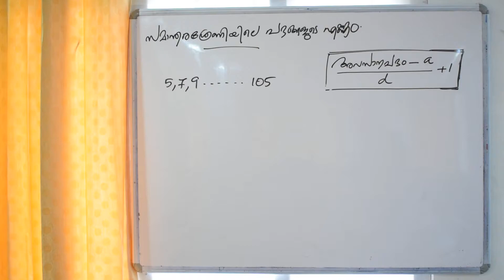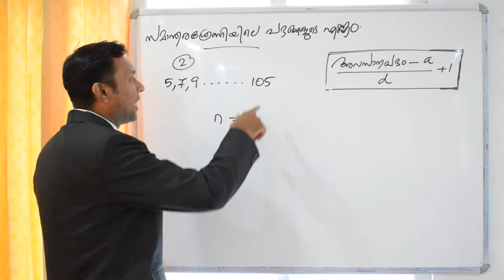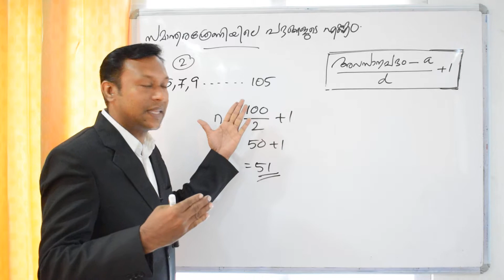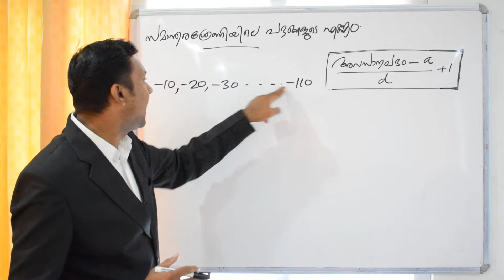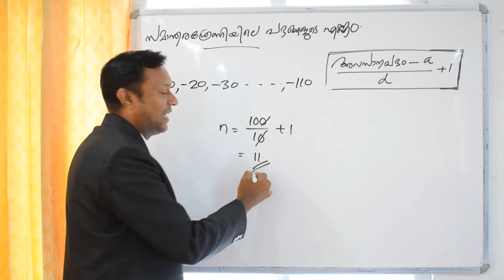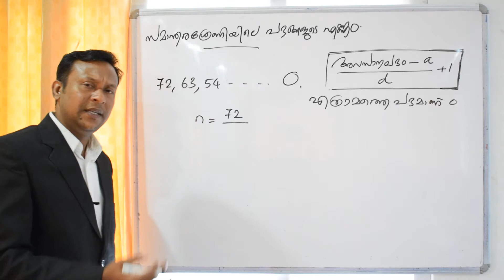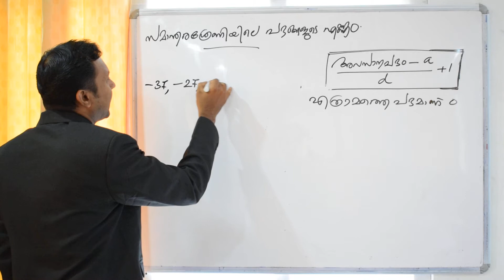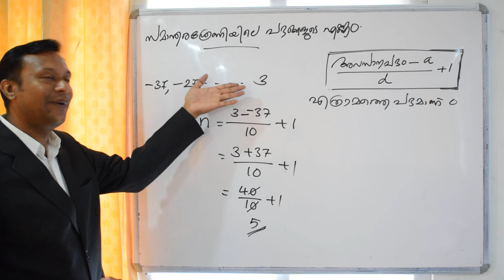ഒരു സമാന്തരശ്രേണിയിലെ പദങ്ങളുടെ എണ്ണം...